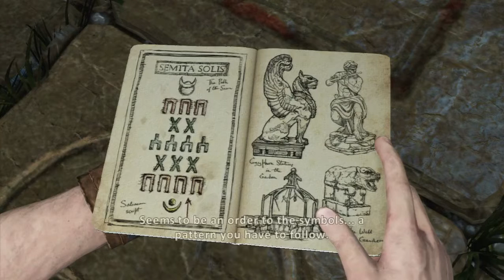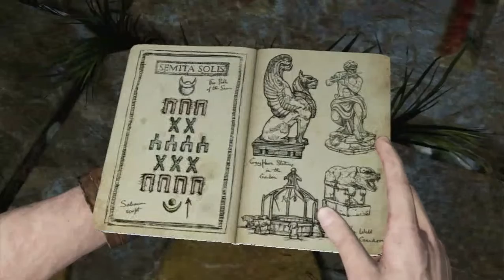Uncharted 3 | Ep10 HARDCORE PUZZLE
Nathan Drake is back, with old friends and old enemies. Will he find what he's looking for? Hey remember the puzzles we encountered a couple of episodes ago, well they're back.